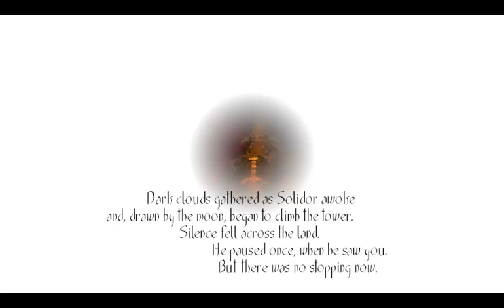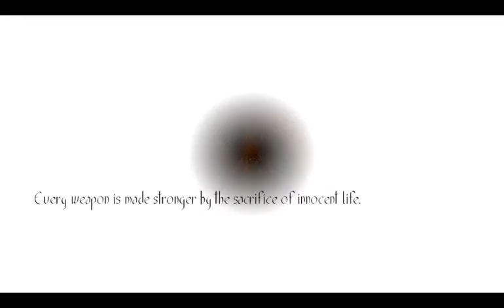Toren Playthrough 2